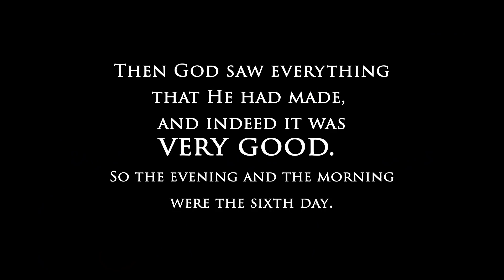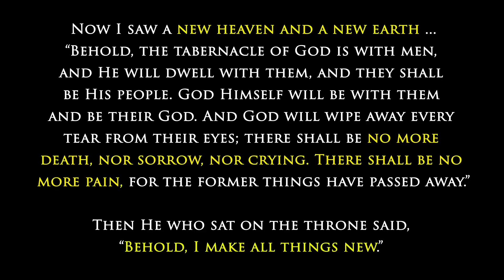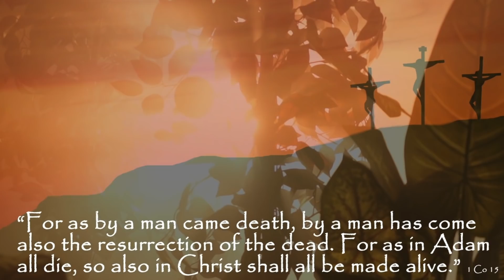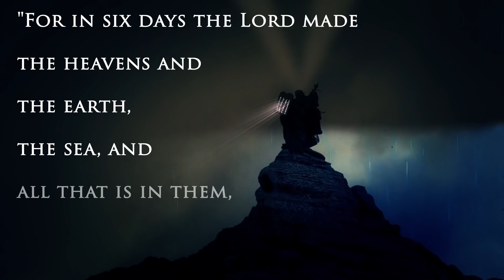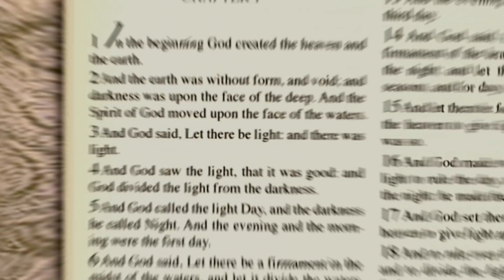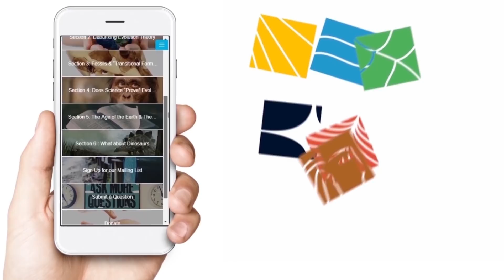Age of the Earth - Does it Matter what Christians Believe?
We've all heard the theories: young earth, gap theory, day age, progressive creationism, framework theory, theistic evolution, and others. Can a Christian adopt any of these views without consequence in their faith? What does the Bible clearly teach? While most of our videos are G-rated, this one is PG-13. Parents watch first.